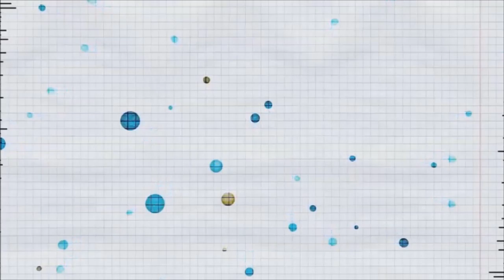HOW AWESOME IS THIS!! TABS Totally accurate battle simulatre